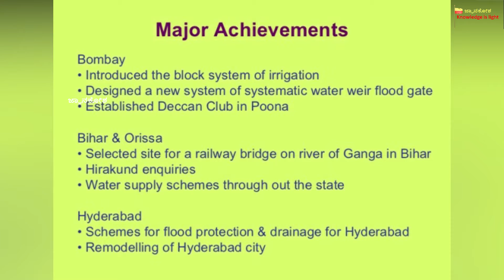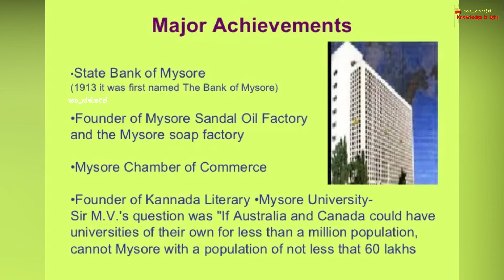ಭಾರತರತ್ನ ಸರ್ ಎಂ.ವಿಶ್ವೇಶ್ವರಯ್ಯ |Sir M. Visvesvaraya biography in Kannada | Sir M V achievements